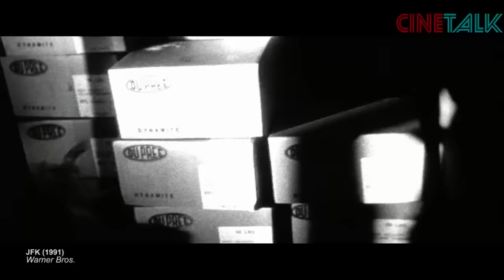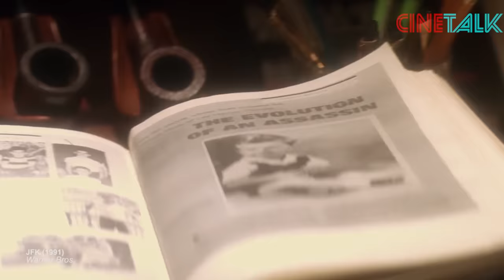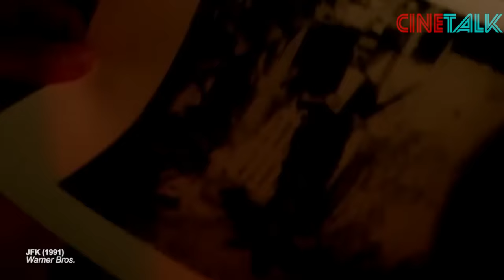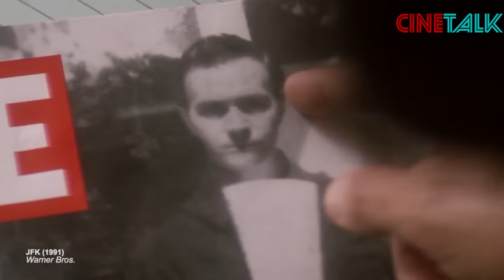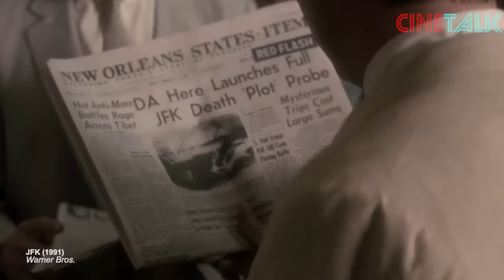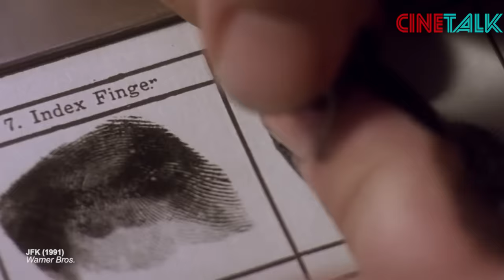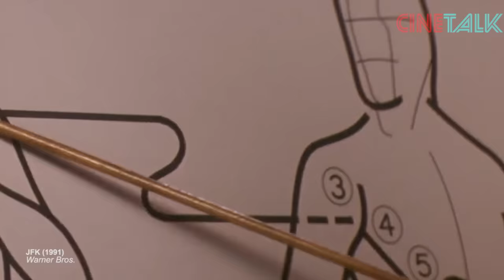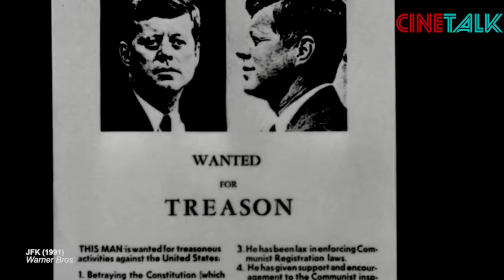THRILLER DARI AWAL SAMPAI AKHIR !! MENGUNGKAP MISTERI PEMBUNUHAN JOHN F KENNEDY !! - ALUR CERITA JFK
JFK (1991)

awal tahun 1961, terpilihlah seorang john f kennedy sebagai presiden baru amerika menggantikan dwight eisenhower. sosok muda yang dianggap akan membawa harapan baru bagi negara amerika. kennedy naik ke kursi presiden dengan mewarisi konflik negara dalam situasi perang dingin dengan negara uni soviet berikut fahamnya. berbagai konflik ia hadapi mulai tahun 61 sendiri dalam urusan bay of pigs dan tahun berikutnya ketika amerika mendeteksi terdaptnya misil nuklir milik soviet di wilayah kuba. belum lagi urusan perang vietnam yang mana kennedy sendiri ga begitu antusias untuk melanjutkannya. semuanya memunculkan kesimpulan bahwa kennedy berkesan agak toleran terhadap pihak soviet berikut faham komunismenya, juga terhadap warga kulit hitam dan yahudi yang selama ini dibenci oleh kaum tertentu di negaranya sendiri. kennedy mulai menjaring banyak haters.

setahun kemudian di tahun 1963, hari itu seorang yang bernama rose cherami diturunkan si tengah jalan oleh sekelompok mafia asal kota miami. di momen perawatannya di rumah sakit, ia berseru bahwa presiden mereka akan segera dibunuh. semua orang gada yang percaya omongan wanita yang dianggap ga jelas ini. beberapa hari kemudian warga amerika di hebohkan dengan berita bahwa presiden kennedy telah meninggal akibat tembakan senapan di sebuah jalan di kota dallas.